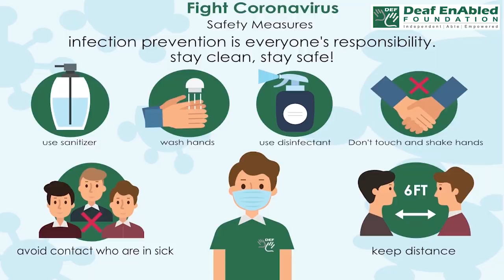Narrative (noun) Word of the Day for July 31st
Narrative (noun)

Meaning: a story or a description of a series of events

Sentence: He was a writer of great narrative power.